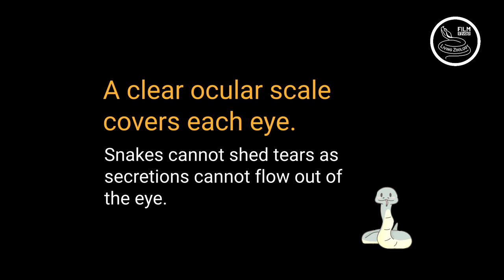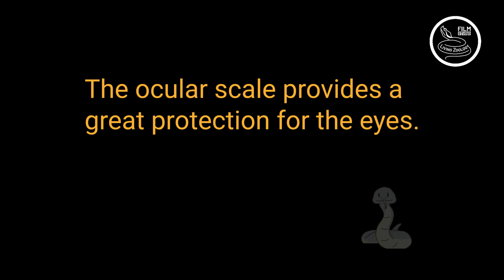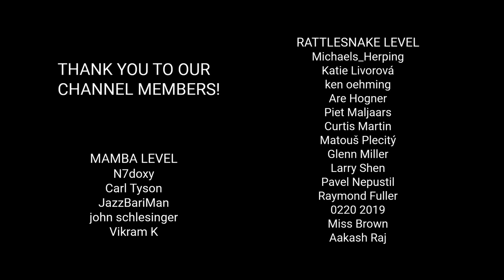Amazing snake facts! Why snakes don't blink?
Snakes never close their eyes, but why? Find out in this video! Video contains footage of wild snakes from around the world, both venomous and harmless.